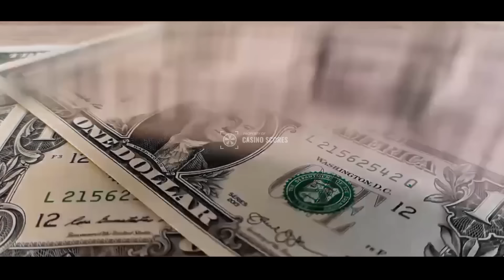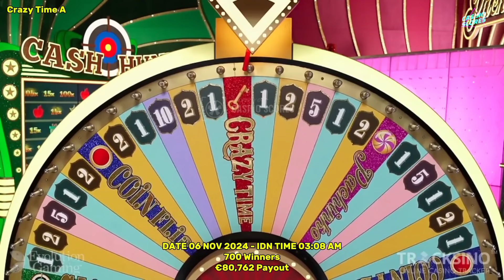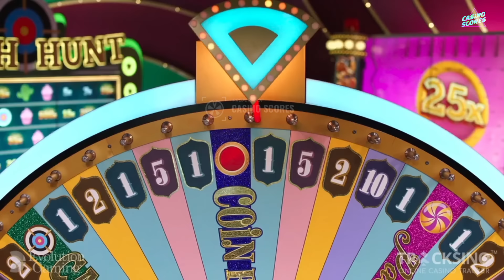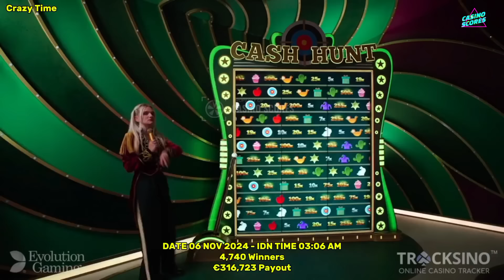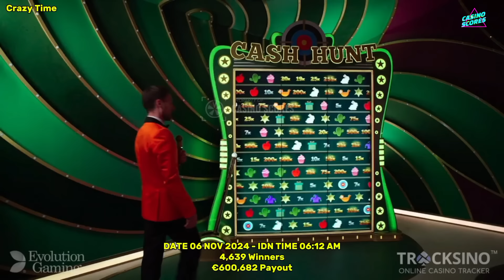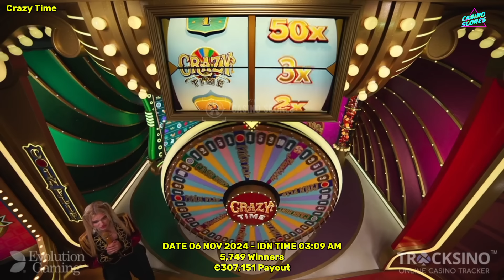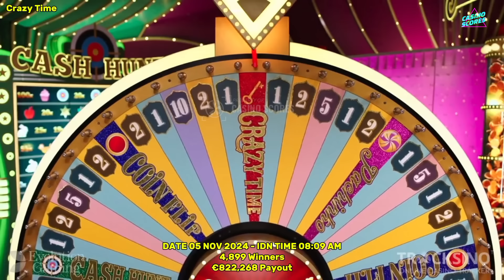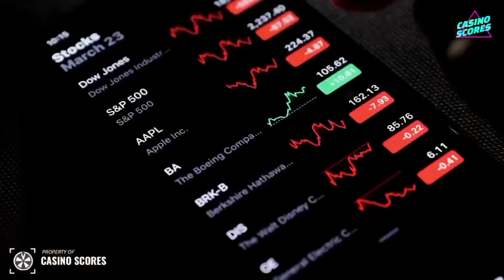Crazy Time Big Win Today, Oh My God !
Video title : Crazy Time Big Win Today, Oh My God !